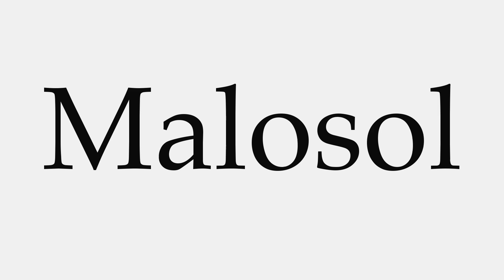How to Pronounce Malosol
This video shows you how to pronounce Malosol